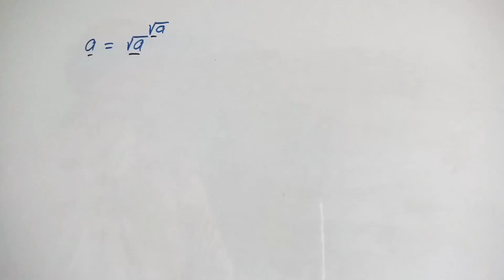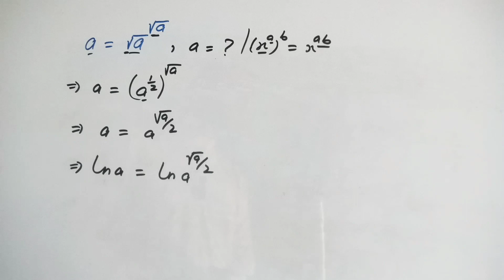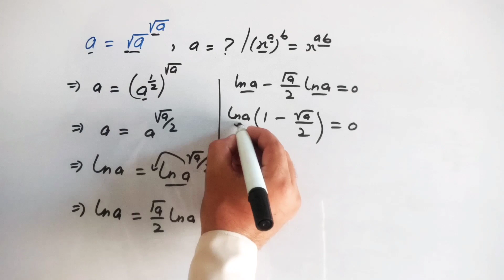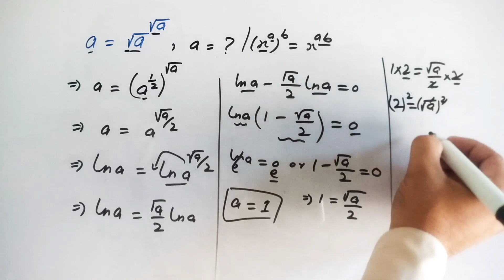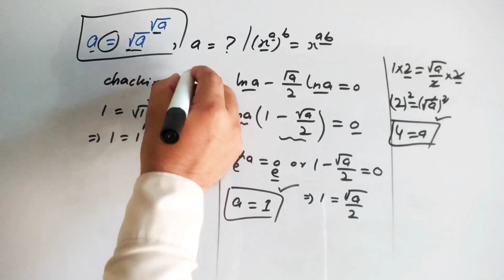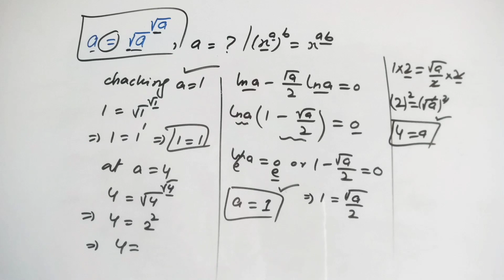How to Solve Basic Math Questions || Olympiad Algebra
In this video we will learn how to solve this basic math olympiad algebra question and find out the value of 'X' in this algebra problem.

❤️Now You Can Follow❤️